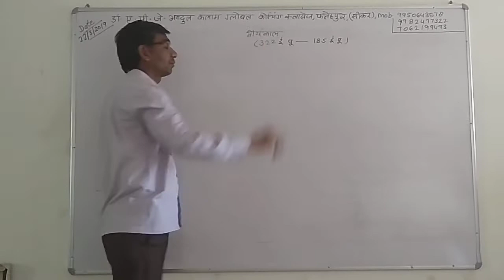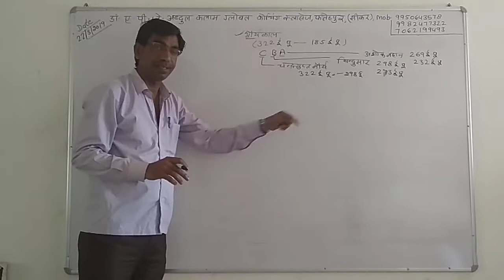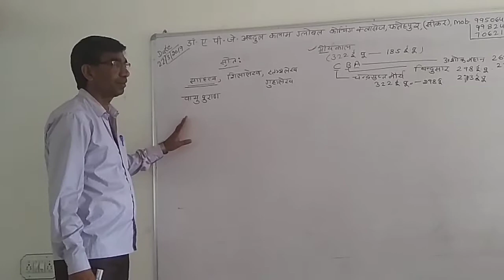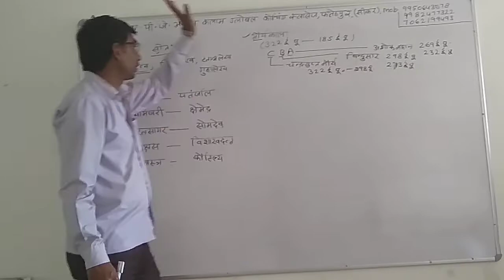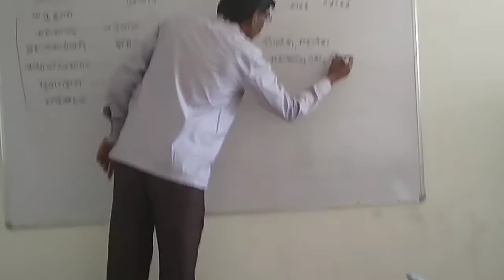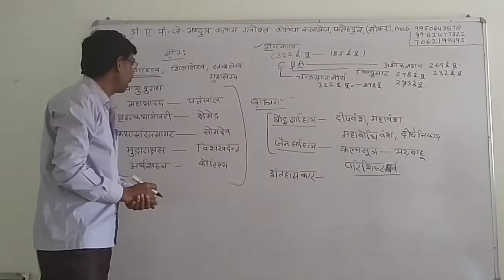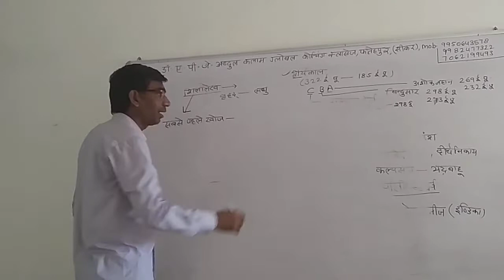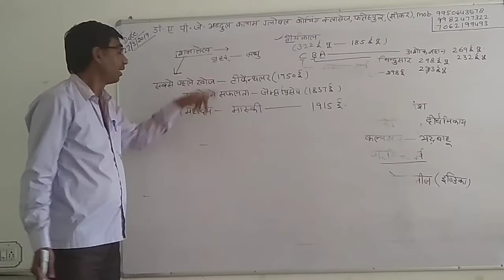मौर्यकाल भाग प्रथम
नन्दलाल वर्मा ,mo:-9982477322